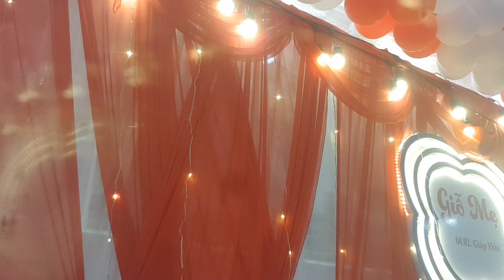Cách Làm Pate Cho Mèo Ngon Bổ Rẻ Của Tuấn Phụ Vlog